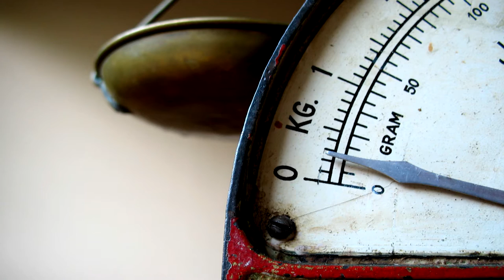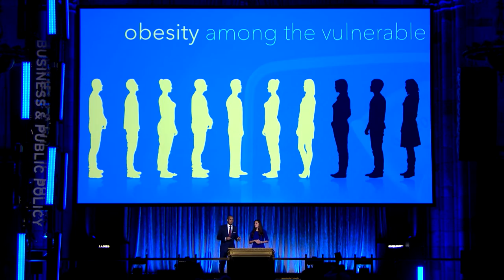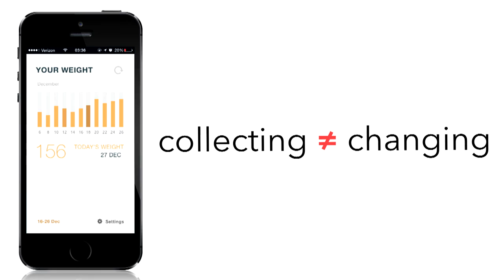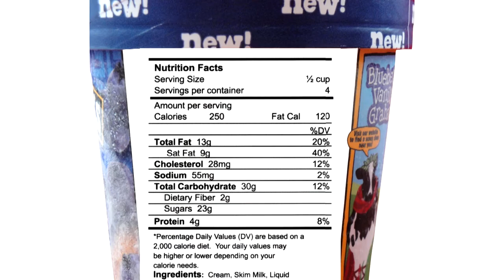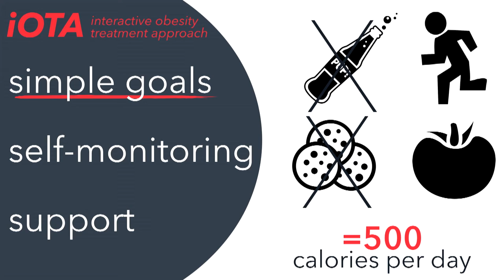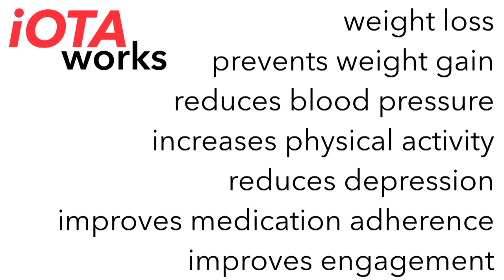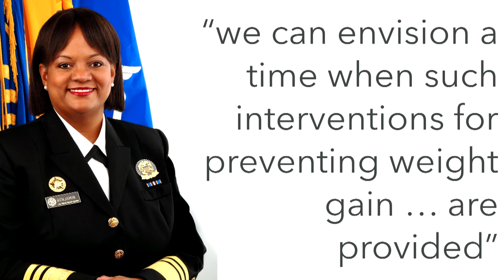Duke Duets: Duke Global Health Institute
At Duke Duets: Partnerships That Move the World Forward, Duke faculty, students, and alumni shared how Duke’s interdisciplinary approach to research, education, and knowledge in the service of society is moving the world forward.

Duke Duet Gary Bennett A.M.’99, Ph.D.’02 and Michele G. Lanpher ’10, A.M.’14 spoke at Duke Forward in New York City about how their partnership through Duke Global Health Institute is effectively using mobile technology to fight obesity in the U.S. and around the world.

Gary Bennett is the Bishop-MacDermott Family Professor of Psychology and Neuroscience at Duke University. He directs the Duke Global Digital Health Science Center and the Duke Obesity Prevention Program. Bennett's research program designs, tests, and disseminates digital health obesity treatments for the primary care setting. He developed the interactive obesity treatment approach (iOTA), which has been tested in a range of populations, both domestically and abroad. He has authored more than 100 papers on the social determinants of obesity and the effectiveness of obesity intervention strategies in high-risk populations.

Bennett has a Ph.D. in clinical health psychology from Duke and completed a residency at Duke University Medical Center prior to postdoctoral studies in social epidemiology at the Harvard School of Public Health. Prior to joining Duke in 2009, Bennett served on the faculties of the Harvard School of Public Health and the Dana-Farber Cancer Institute.

Michele (Shelley) G. Lanpher is a fifth-year doctoral student in clinical psychology at Duke University. She is advised by Gary Bennett and is a member of the Duke Obesity Prevention Program and the Duke Global Digital Health Science Center. Lanpher’s research interests include designing and evaluating behavioral obesity interventions that use digital health tools. Her dissertation will examine self-monitoring behavior for weight loss using a smartphone app. Lanpher has co-authored publications on the topics of health literacy, depression, e-Health interventions among racial/and ethnic minorities, and nutrition information on restaurants’ websites.

She received the Obesity Society’s master’s thesis award for her work reviewing technology-based interventions for weight loss. Lanpher is currently completing a clinical practicum at the Durham VA Medical Center. She has previously trained at Duke Cancer Institute, Duke Cognitive-Behavioral Research Treatment Clinic, and the Duke Psychology Clinic. As a Duke senior, she received the Karl E. Zener Award, the top psychology honors thesis award, based on her work evaluating the positive psychological effects of volunteering in the DukeEngage program. She played on Duke women’s club basketball team and continues to play intramural basketball and soccer.

Duke Forward, a seven-year, comprehensive fundraising campaign, aims to raise more than $3.25 billion by June 30, 2017. It supports priorities across Duke's 10 schools, Duke Health, and a range of university programs, and initiatives.